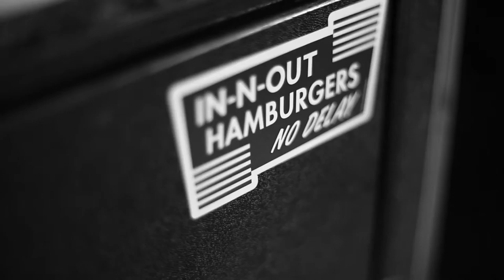California Commutation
From Orangevale to Sacramento, a few clips along the way with LMTF

TROWIL